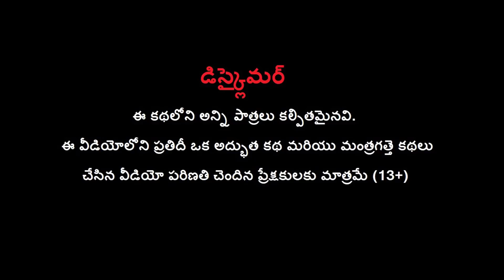మొబైల్ దెయ్యం | Mobile Ghost - Taxi Driver Telugu Horror Stories | Telugu Ghost Comedy Scary Videos